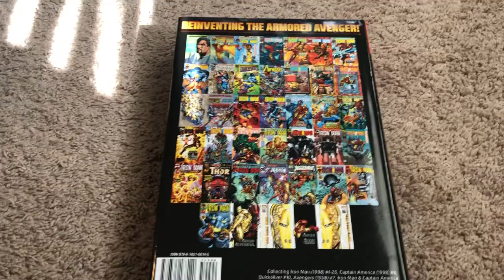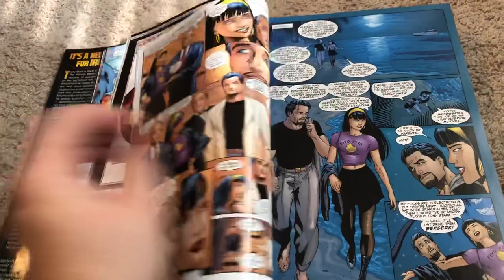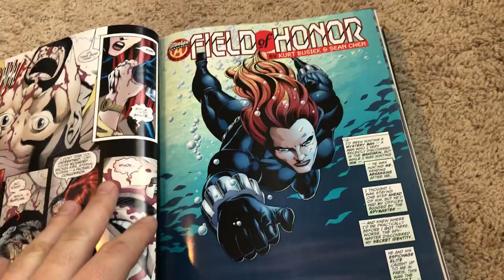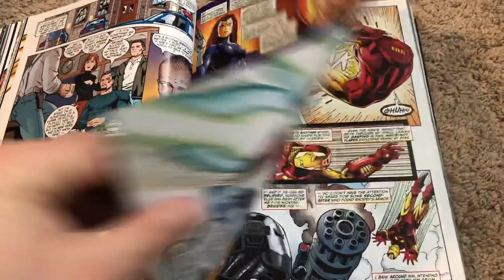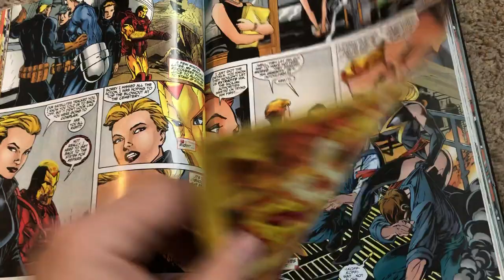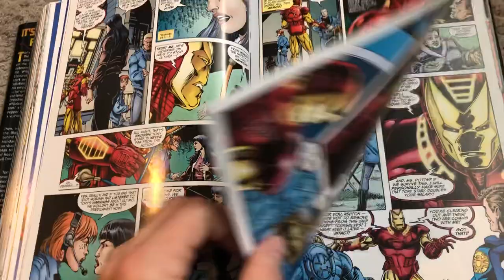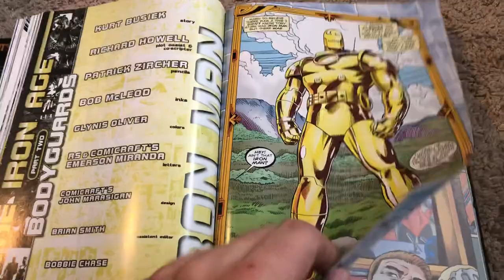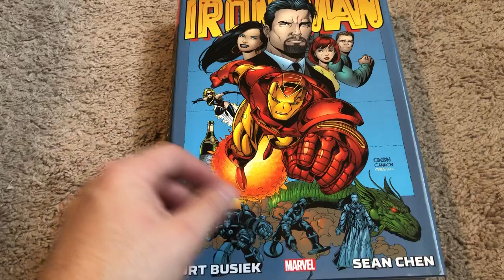Iron Man by Kurt Busiek and Sean Chen Review